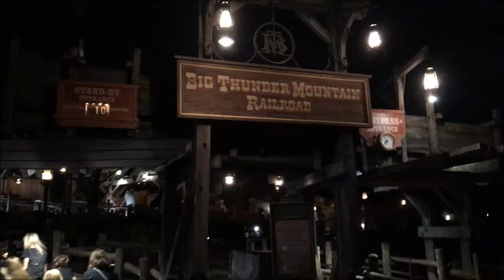Magic Kingdom Big Thunder Mountain Railroad On-Ride Night (No Copyright)